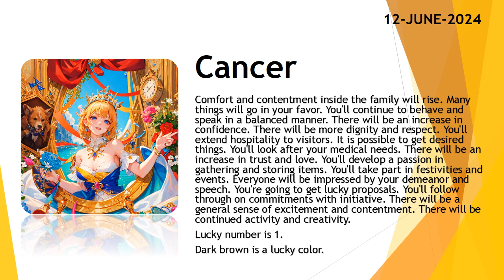Today's Horoscope | 12th June 2024 | Daily Cancer Horoscope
3. Fill the form for get a job

zodiac
zodiac signs
zodiac signs tiktok
zodiac killer
zodiac signs tiktok most likely to
zodiac trailer
horoscope 2024
horoscope cancer
horoscope leo
horoscope scorpio
horoscope de durango
horoscope taurus
horoscope virgo
horoscope for scorpio
horoscope libra
horoscope for today tagalog
horoscope aquarius
horoscope aries
horoscope asmr
horoscope astrology
horoscope april
aries horoscope
aquarius horoscope
horoscope belier
beerbiceps horoscope
balaji horoscope
horoscope capricorn
cancer horoscope
cancer horoscope 2024
capricorn horoscope
horoscope 2024
horoscope cancer
horoscope leo
horoscope scorpio
horoscope de durango
horoscope taurus
horoscope virgo
horoscope for scorpio
horoscope libra
horoscope aquarius
horoscope aries
horoscope asmr
horoscope astrology
horoscope april
aries horoscope
aquarius horoscope
horoscope belier
beerbiceps horoscope
balaji horoscope
horoscope capricorn
cancer horoscope
cancer horoscope 2024
capricorn horoscope
clove
clover
love dive
love dose